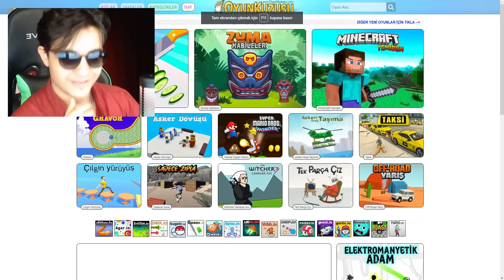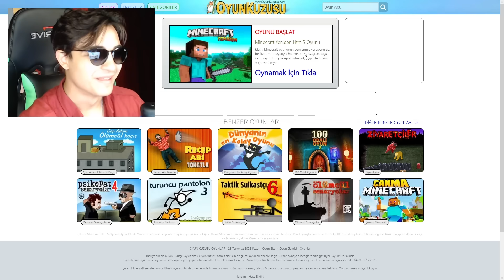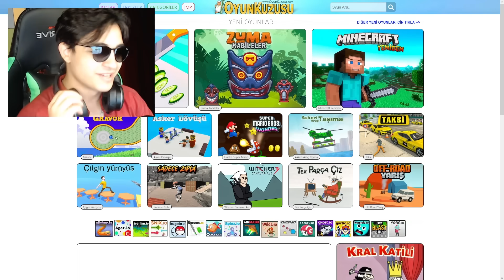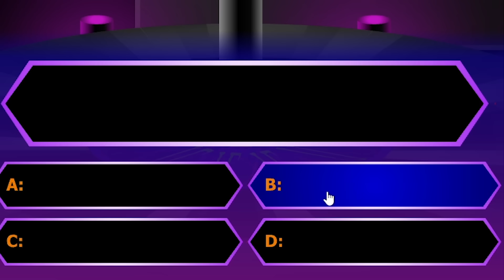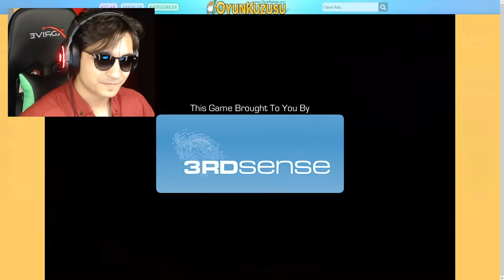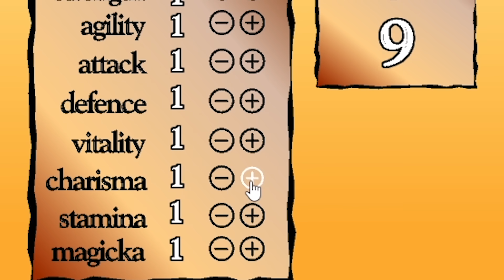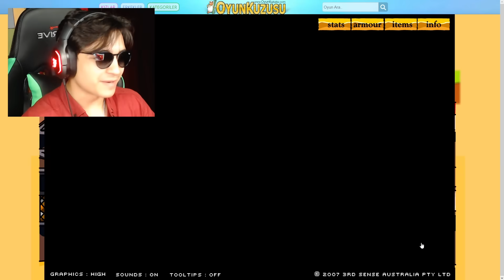HERKESİN EN SEVDİĞİ İNTERNET OYUNU!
İnternet oyunları adamdır!